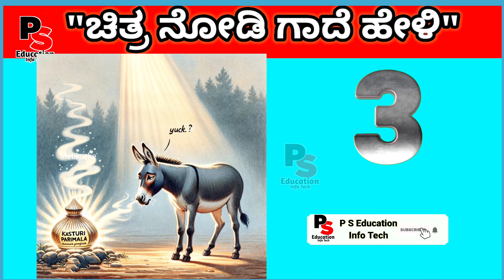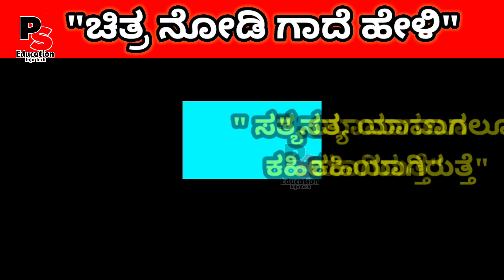ಬುದ್ಧಿವಂತರಿಗೆ ಮಾತ್ರ, "ಚಿತ್ರ ನೋಡಿ ಗಾದೆ ಹೇಳಿ"Kannada Gadegalu Guess Kannada Proverbs, ಕನ್ನಡ ಗಾದೆ ಮಾತು🔥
ಬುದ್ಧಿವಂತರಿಗೆ ಮಾತ್ರ,
"ಚಿತ್ರ ನೋಡಿ ಗಾದೆ ಹೇಳಿ
ಚಿತ್ರ ನೋಡಿ ಗಾದೆ ಗುರುತಿಸಿ,
Guess Kannada Proverbs,
ಕನ್ನಡ ಗಾದೆ ಮಾತು🔥
kannada gadematugalu,
gade mathugalu in kannada,
kannadada gade mathugalu,
gade mathu kannada, gadematugalu,
kannada gadegalu,
kannada ogatugalu quiz